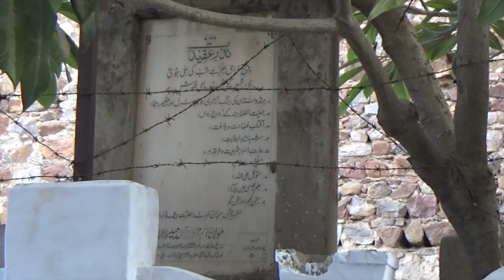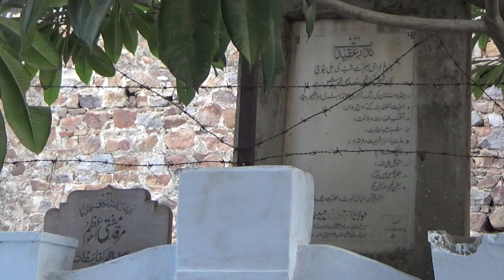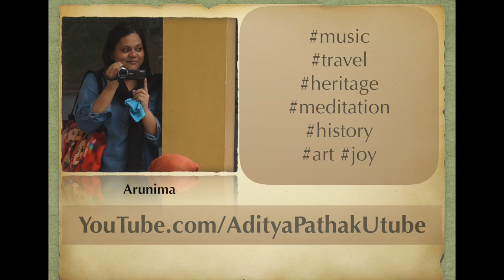Dilli ki aakhri bahar (Mehrauli) - by Asif Khan Dehlvi (Delhi Karavan at Delhi Walk Festival 2016)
Interesting anecdotes from the everyday lives of Dilliwaallahs from the bygone era... culture tradition and tehzeeb ... poets, literature, food, festivals .. and the people of Dilli ! All of this and more in this beautiful storytelling session by Asif Khan Dehlvi .. Enjoy :)